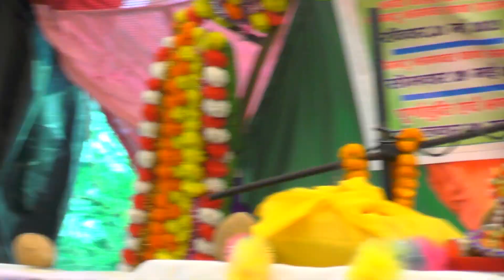नई भाभी का जबरदस्त डांस